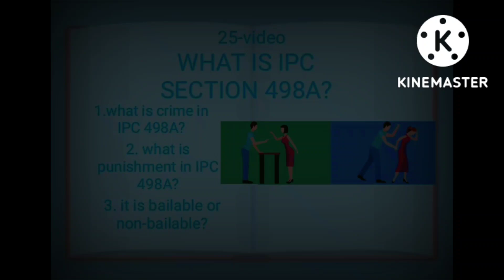What is IPC 304B and 498A?dowry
What is IPC 304b and498a?